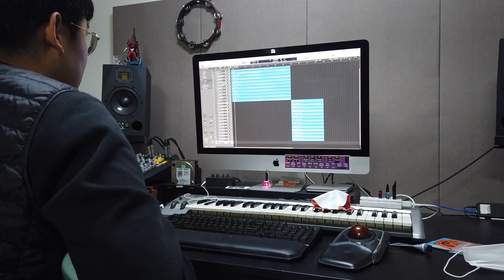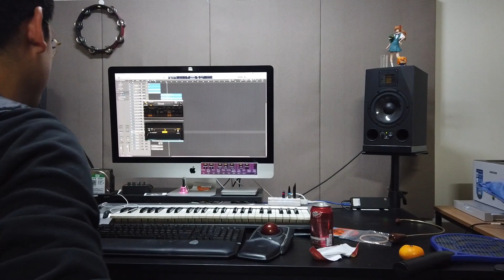감성 재즈힙합과 데스메탈의 콜라보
V log
저는 새 앨범을 준비중이에요.
저도 이제 유튜브 할래요!!